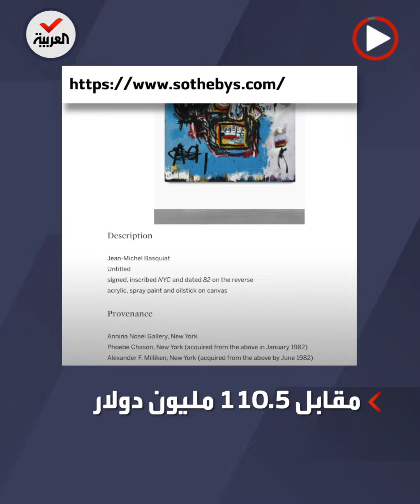بيع لوحة لوجه مارلين مونرو في مزاد مقابل 195 مليون دولار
لوحة لوجه مارلين_مونرو رسمها الموسيقي آندي وارهول تُباع في مزاد مقابل 195 مليون دولار